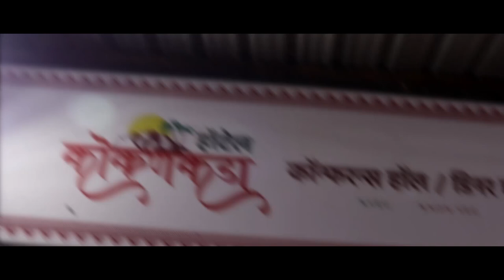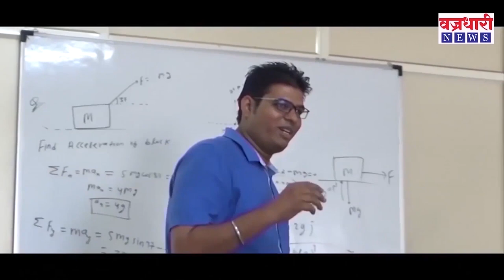टेंभूच्या गौण खनिज घोटाऴ्याची विधानपरिषदेत लक्षवेधी || वज्रधारी न्यूज़